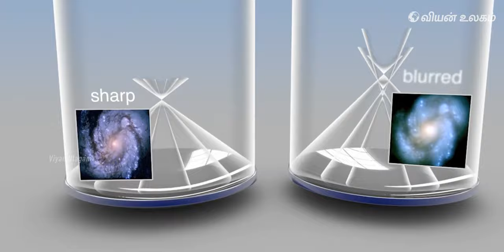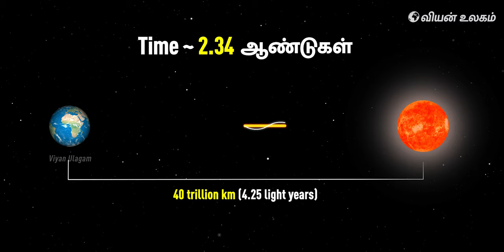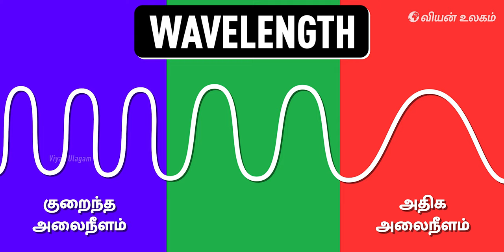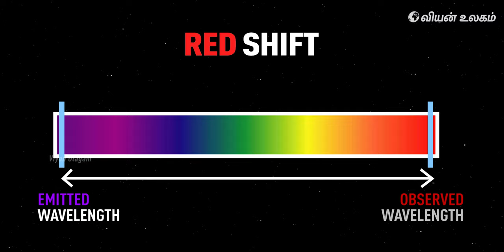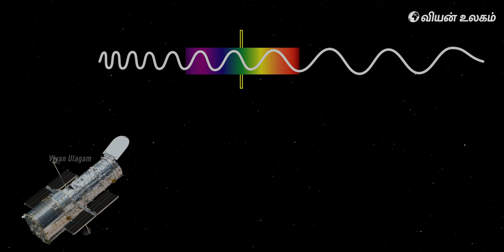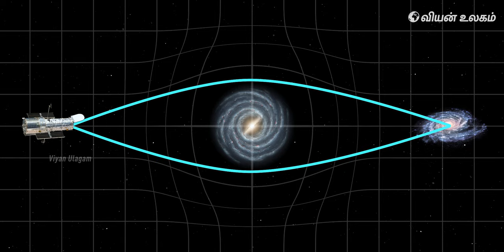How did Hubble capture this 13.4 Billion Year old Photo | Tamil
In this video we will look at how Hubble Space Telescope took the photo of GN-z11 galaxy.

Hubble kittathata oru bus alavum, 2 yaanaigaloda weightum irukra oru miga periya space telescope.

Athu boomiku mela 545 km thoorathula irukra orbit la maniku 28,000 kilometre speedla bhoomiya suthi vanthutu iruku. Hubble boomiya oru mura suthi vara 95 nimisham eduthukum.

2016 aam aandu Ursa Major constellation ah Hubble oda "Wide Field Camera" moolama photo edukum pothu kandu pidichathu thaan GN-z11 galaxy. Ithu 13.4 billion aandugal athavathu 1340 kodi aandugaluku munnadi iruntha GN-z11 ngra galaxy oda photo.

Namma prabanjam thondriye 13.8 billion aandugal thaan aagi iruku. So prabanjam thondri verum 400 million andugal irukrapi antha galaxy epdi irunthucho atha kaamikra photo thaan ithu.

But Hubble telescope aala ivlo palamaiyana photova epdi eduka mudinjuthu?

Athu mattum illama intha photo unmaiyave 13.4 billion aandugal palamaiyanathunu epdi kandupidichanga?

Vaanga therinjukalam...

இந்த video உங்களுக்கு பிடிச்சு இருந்தா like பண்ணுங்க, comment பண்ணுங்க & share பண்ணுங்க.